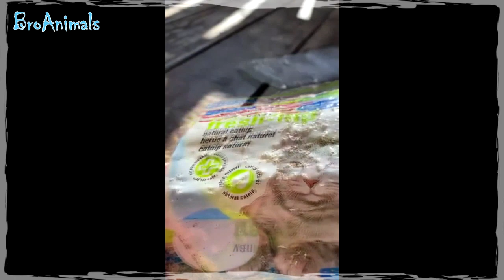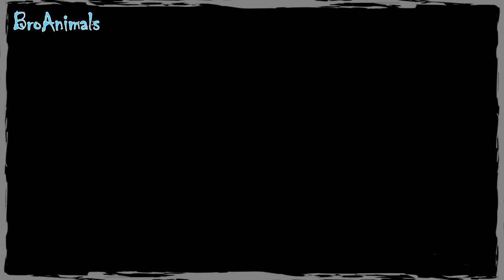ТЕСТ НА ПСИХИКУ 😂 Смешные Животные 🐶 2020 Я Ржал Целый ЧАС #706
Приколы с животными! Смотрите и смейтесь прямо сейчас!
В нашем новом выпуске ТЕСТ НА ПСИХИКУ Смешные Животные 2020 Я Ржал Целый ЧАС #706
- котик любит принимать душ,
- очень красивая черная пантера,
- кот не дает мальчику учить уроки,
- лабрадор ухаживает за ребенком,
- лучшие друзья, кот и пес,
- котенок смотрит мультик Том и Джери,
- змея поймала рыбу,
- собака спасает человека в бассейне,
- кот спрятался в системном блоке
и другие смешные животные)